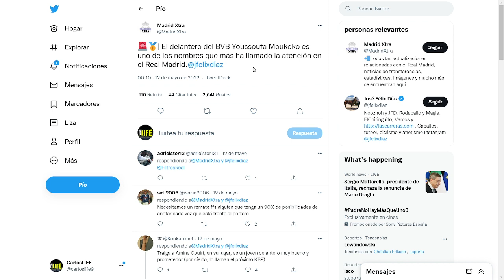¡BOMBAZO CON MOUKOKO! GRAN FICHAJE DE FLORENTINO | NOTICIAS DEL REAL MADRID HOY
✅ En este vídeo comentaremos todo sobre la ULTIMA INFORMACION del REAL MADRID con ESTA NOTICIA INESPERADA sobre MOUKOKO y el REAL MADRID

El Real Madrid busca fichar a nuevos futbolistas y mejorar su plantilla. El doblete conseguido, con la Liga y la Champions League, no es suficiente. Y Florentino Pérez, viendo cómo se han escapado Kylian Mbappé y Erling Haaland, ha centrado su mirada en Youssoufa Moukoko, quien apunta a ser la competencia de Karim Benzema.

Youssoufa Moukoko, deseado por Florentino Pérez
El joven delantero del Borussia Dortmund, de 17 años, es uno de los futbolistas con más capacidad de progresión de la nueva hornada de futbolistas que aspiran a brillar en el panorama europeo. Algunos lo comparan con Samuel Eto'o debido a su origen camerunés, pero también por su capacidad goleadora y por la entrega que demuestra cada vez que juega un partido.

Una promesa del fútbol europeo que juega en el Dortmund y por la selección alemana. Y sabiendo que su continuidad está en duda, ya que acaba contrato en el 2023 y todavía no ha renovado contrato, ya hay varios clubs que se han fijado en él. Y entre los favoritos aparece un Real Madrid que busca desesperadamente a un delantero centro que pueda suplir a Benzema cuando tenga que descansar, según ha informado el diario alemán Bild.

Moukoko tiene un valor de mercado de 15 millones de euros y su venta podría ser un hecho este mismo verano. Pero en ningún caso se descarta que acabe renovando con el Borussia Dortmund. Es una oportunidad de mercado que algunos dicen que es una locura de fichaje.

Y es que Florentino Pérez necesita seguir haciendo fichajes para mejorar la plantilla blanca. Después de Antonio Rüdiger y de Aurélien Tchouaméni podrían llegar nuevos jugadores. Hay muchas posiciones a reforzar, pero la del delantero centro es una de las más necesarias.

Ahora mismo el club blanco tiene muchos problemas en esta posición y ha echado de menos mucho los goles esta temporada. Suerte que Benzema ha sido a un nivel muy elevado, ya que ha resuelto gran parte de los problemas cuando han surgido. Y por esto no han hecho falta otros recursos de la zona atacante.

Luka Jovic apunta hacia la Fiorentina y nadie acaba de confiar en Mariano Díaz. Por lo tanto, es urgente la llegada de un delantero top que pueda convertirse en la competencia de Benzema. Todo está abierto, pero el Real Madrid podría acabar fichando Youssoufa Moukoko en las próximas semanas.